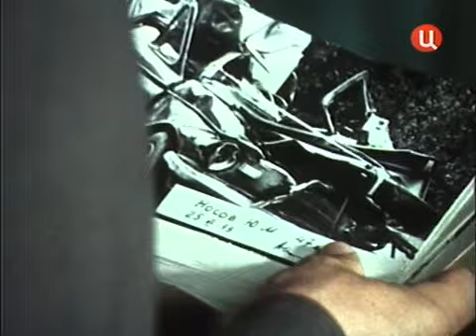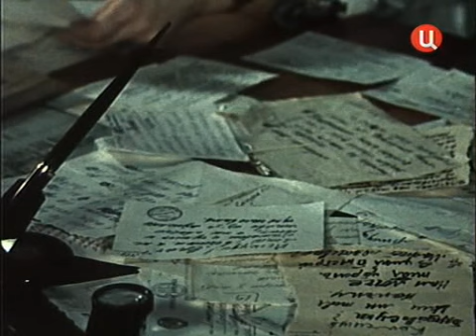Крутой поворот (1979 год) советский фильм, детектив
Юрий Носов, старший помощник капитана судна, написал заявление, разоблачающее преступную деятельность своих товарищей по работе. Через несколько дней при загадочных обстоятельствах он разбивается на машине. Работники уголовного розыска расследуют дело о гибели моряка...

Леонид Дьячков, Василий Корзун, Андрей Толубеев, Надежда Карпеченко, Виктор Смирнов, Наталья Бражникова, Юзеф Мироненко, Николай Лавров, Александр Захаров, Николай Буров, Вадим Семёнов, Игорь Ефимов, Людмила Ксенофонтова, Юрий Фисенко, Николай Егоров, Елена Павловская, Алексей Кожевников, Александр Липов

1979 год